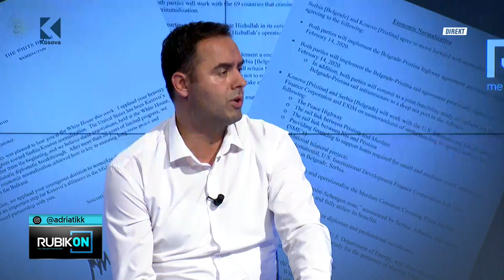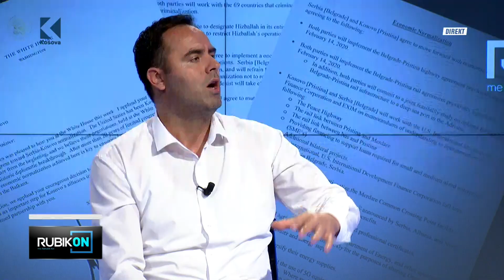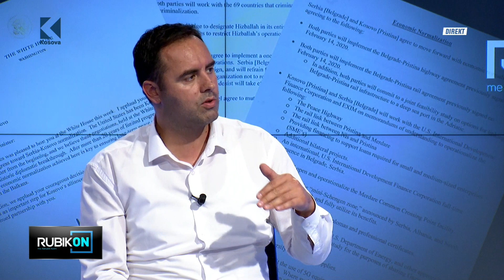Konjufca: Zaednica shkon përtej rrezikut nga COVID-19 - 15.09.2020 - Klan Kosova